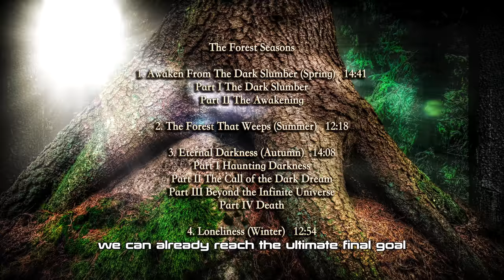Wintersun - Forest Documentary Part 2 - Idea About Crowdfunding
Wintersun - Forest Documentary Part 2 - Idea About Crowdfunding. WINTERSUN ALBUMS MASTER FILES, ISOLATED TRACKS, INSTRUMENTALS, REMASTERS

How it all came about and the grand plan! In this episode "Jari Einstein" also pops in to educate you with some basic math! :D

Keep in mind the Forest Documentary is a bit humorous, but the The Forest Seasons album WON'T BE! Enjoy! Tomorrow SPECIAL episode THE BIRTH OF THE FOREST SEASONS with introduction to all songs/seasons on the new album.

Tip Jari crypto for his work:
Jari's Bitcoin wallet address: bc1qjycnt6muu9g9a5z8ed39mr496ag32rdqqkpm7m
Jari's Ethereum wallet address: 0xff6e47eeC2D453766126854ED0Cb36Fbb900E27e